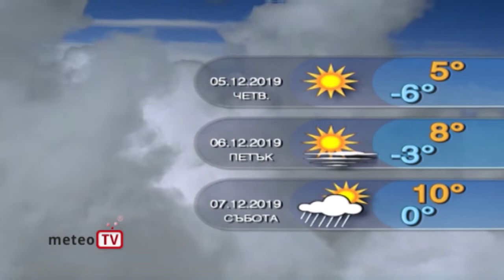Прогнозата за времето за 4 декември